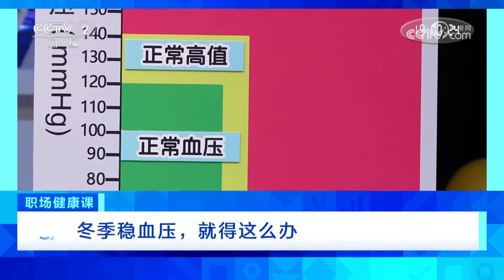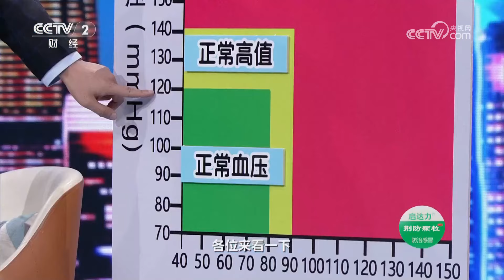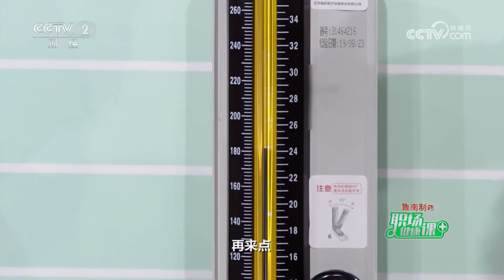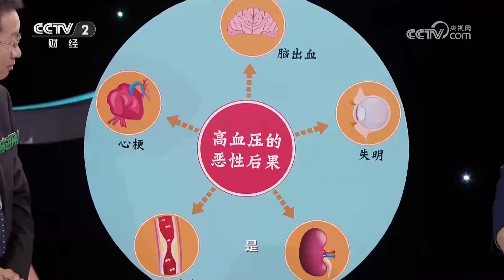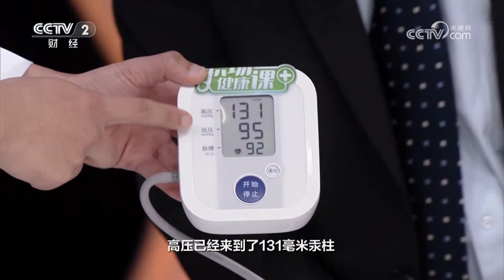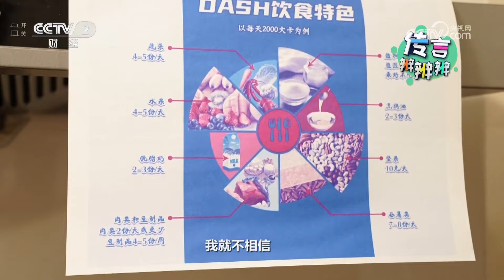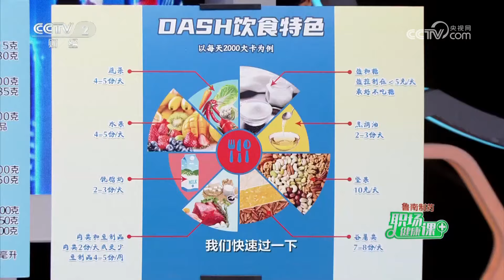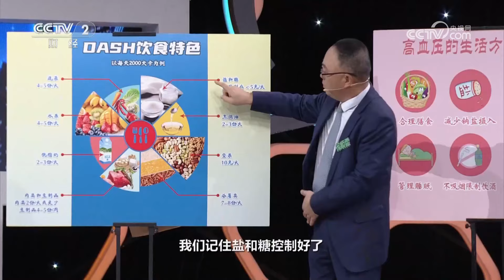《职场健康课》 20231231 冬季稳血压，就得这么办|财经风云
本期节目主要内容：
   冬天天气寒冷，心脑血管疾病进入高发期，究其原因，气温低导致血压升高是重要的诱发因素。本期《职场健康课》将邀请专家来和您聊聊冬季如何正确调控血压。
（《职场健康课》 20231231 冬季稳血压，就得这么办）

■□更多 财经风云频道精彩内容■□